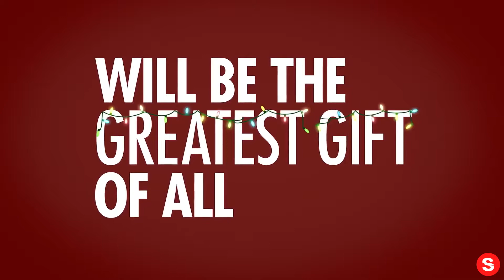Merry Happy Whatever | Official Trailer | Netflix... IN REVERSE!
Please enjoy our videos, Merry Happy Whatever | Official Trailer | Netflix... IN REVERSE!

Original Description

Merry Happy Whatever follows Don Quinn (Dennis Quaid), a strong-willed patriarch from Philadelphia doing his best to balance the stress of the holidays with the demands of his close-knit but eclectic family — and his family doing their best to manage him. But when youngest daughter Emmy (Bridgit Mendler) arrives home from L.A. with a new boyfriend, struggling musician Matt (Brent Morin), Don’s belief that “there’s the Quinn way… and the wrong way" is put to the test.

From Emmy Award-winning creator Tucker Cawley (Everybody Loves Raymond), Merry Happy Whatever is a hilarious and heartwarming comedy that proves while family may not come wrapped up in a neat little bow, it sometimes can still be the greatest gift.

Merry Happy Whatever launches November 28, only on Netflix.

A strong-willed dad navigates the stress of the holiday season when his daughter brings her new boyfriend home for Christmas. Starring Dennis Quaid.